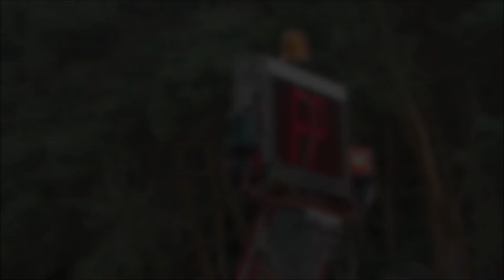Trekkertrek Ruurlo 2019 - Jelte klein Wentink - 4,5 ton Standaard.